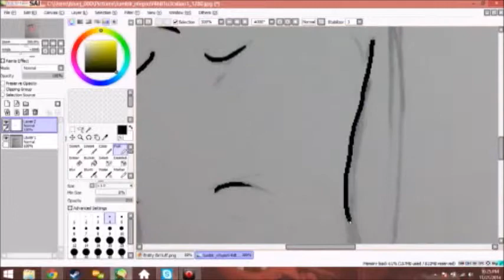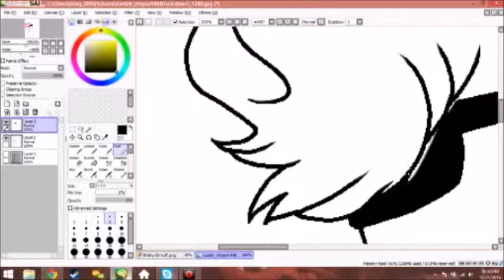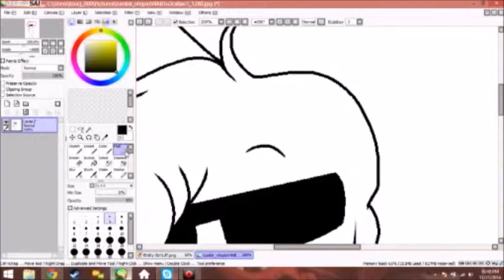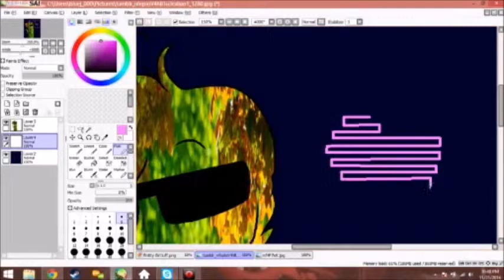The Walker-speedpaint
This is my Entity, it is a leafy entity.